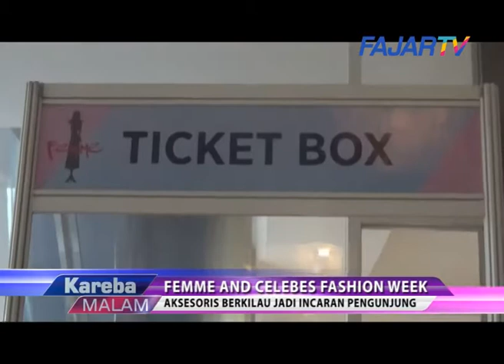(FAJAR TV) (FAJAR TV) Femme 2017, Aksesoris Berkilau Jadi Incaran Pengunjung